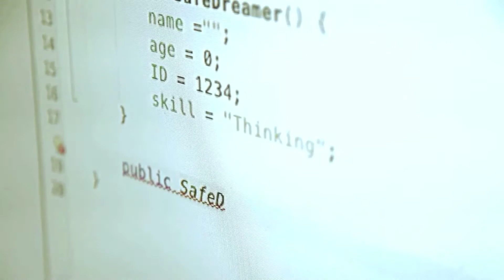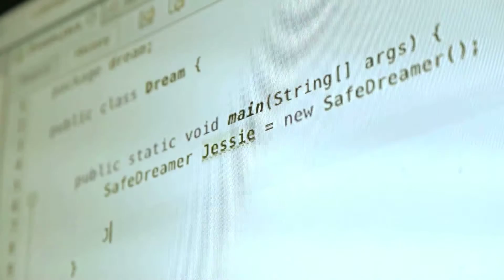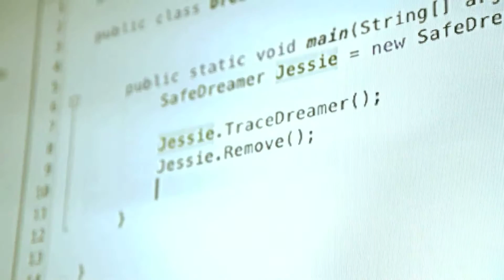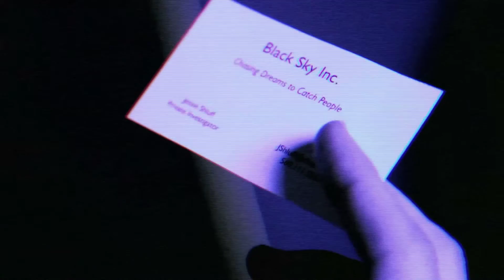The Cutting Edge: Black_Sky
So after a few months of being busy and editing, here is my first leap into the universe of The Cutting Edge.

I've been in love with the DreamShare concept and everything contributed every since day one. And late last year, I had the inspiration to make an 'episode 1' in what will hopefully be a series that introduces the beloved anti-heros of this cynical universe.

Starring Rebekah Lynn Bruflodt (some of you may recognize her from tons of my other stuff) and Collin Hauser
Written by Myself and Mottelz

Special thanks to Kris Noteboom for use of his apartment!

Let's wake this collab up, you guys. Its currently closed but here is the link if you want to look at the project page and some of the contributions.

Also, I'll be posting raw footage and audio if anyone wants to actually sound design this thing or re-edit it.